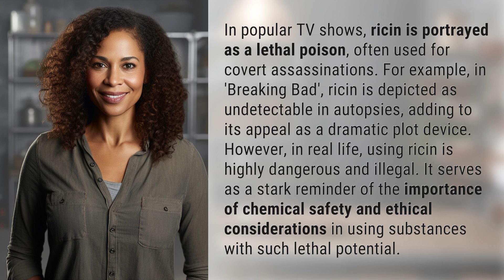What are the real-life applications of ricin as seen in popular TV shows?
The Dark Side of Ricin: Real-Life Applications in Popular TV Shows 👉 Ricin's TV Portrayal 👉 Discover how ricin is depicted in popular TV shows as a lethal poison used for covert assassinations, contrasting with its real-life dangers and illegal implications. A harrowing reminder of the importance of chemical safety and ethical considerations.

Laura S. Harris (2024, May 30.) What are the real-life applications of ricin as seen in popular TV shows?
    🌐 AskAbout.video